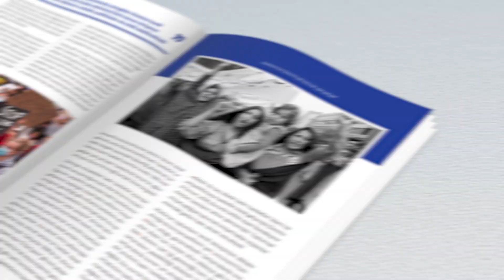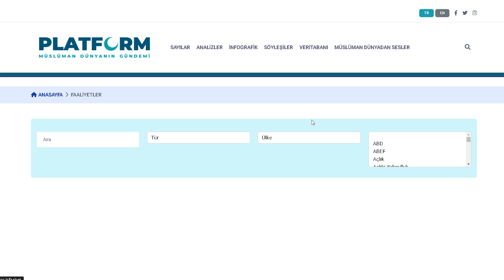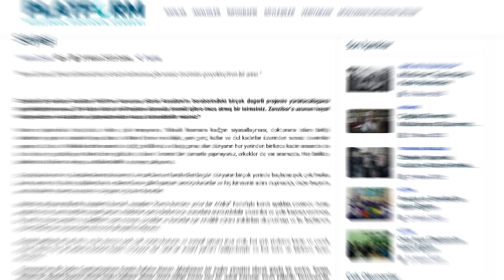Platform Dergisi ve Sitesi Tanıtım Filmi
Platform, Müslüman dünyanın gündemini takip, tahlil ve inşa etmek üzere İLKE Vakfı bünyesinde kurulan ve yürütülen bir yayındır. İki aylık ve iki dilli bir dergi ve sürekli güncellenen bir internet sitesi olarak yayındadır.

Dünyanın her yerinde Müslümanların fikrî, siyasi, sosyal, ekonomik ve kültürel nabzını tutmayı amaçlayan Platform, yaşanan küresel süreçlere, olgulara ve meselelere entelektüel ve özgün bir perspektif sunmayı hedefliyor.

Platform Müslüman toplumlarda faaliyet yürüten veya Müslümanların yürüttüğü düşünce kuruluşları, araştırma merkezleri, üniversiteler, enstitüler, siyasi, dinî ve toplumsal hareketleri odağına alıyor. Böylece küreyi, Müslüman dünyasını ve Türkiye’yi buluşturan bir platform işlevi görüyor.